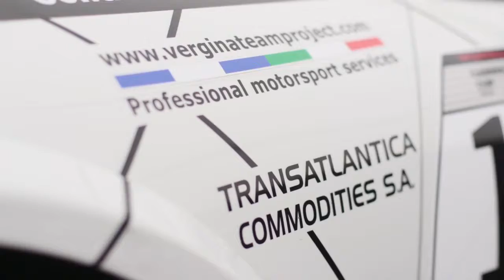#4 Tsunami RT at Vallelunga Race PCCI 2015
A video clip from the Vallelunga Racing Weekend for Porsche Carrera Cup 2015. Watch Tsunami RT drivers Côme Ledogar and Alex Gaidai fighting for a podium finish.

Filming & Editing: Costas Lakafosis Visuals